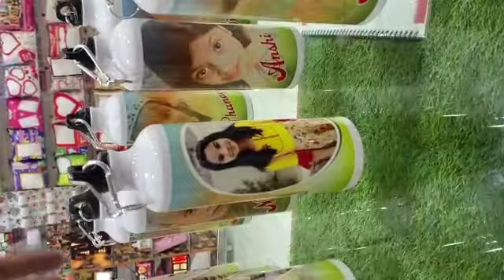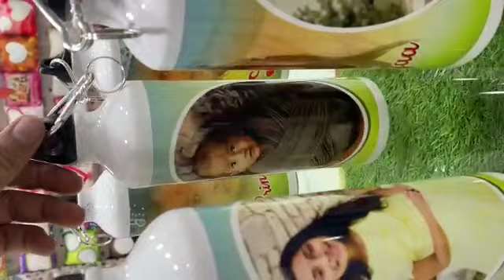personalized bottle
*SIPPER BOTTLE*

*METAL*

*Making time 2-3 days